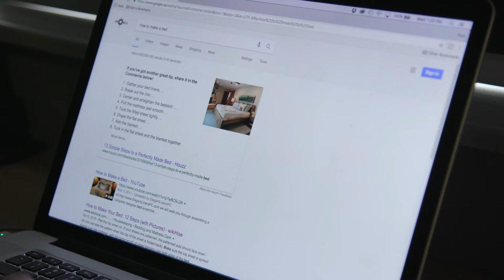How To Make A Bed - A Student Film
Everyone has troubles with somethings. Maybe cooking, constructing, or making a bed! who knows?
This is version one of later copies to come, towards the end of the term (around April).